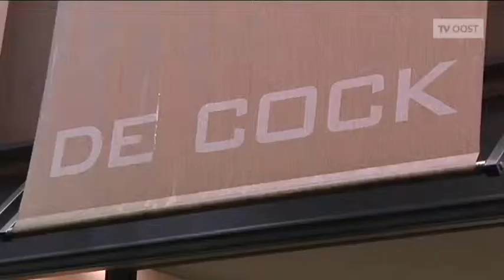PGO - Juwelen De Cock 04